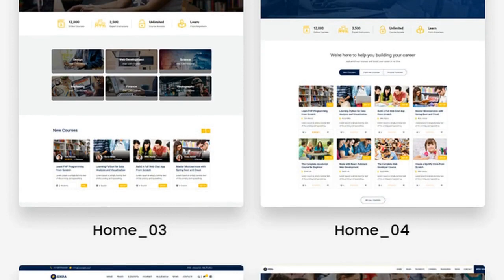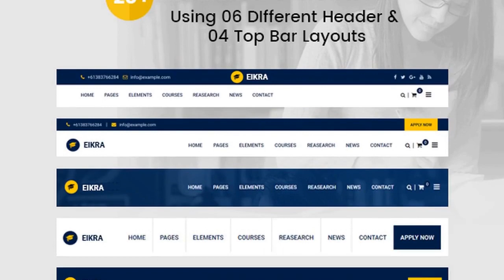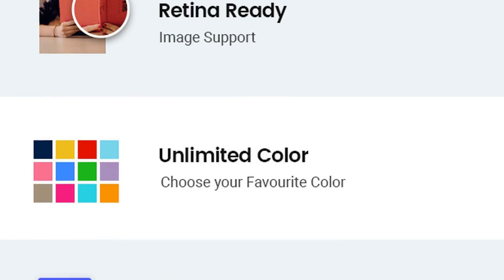Eikra - Education WordPress Theme Free Download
Eikra – Education WordPress Theme with Learning Management System (LMS)
Eikra is a minimal and contemporary WordPress theme that has been perfectly crafted for education centres of all kinds. Designed with your School, College, University or Training Center in mind, this ultimate education WordPress theme includes everything you need for a complete online education centre and LMS.
Eikra uses LearnPress, the most popular WordPress LMS plugin because it’s packed full of great features for your education centre, online courses or tutorial website, but it’s also super easy to use. With LearnPress LMS, you can include your curriculum, courses, lessons, quizzes, payment integration, and loads more…